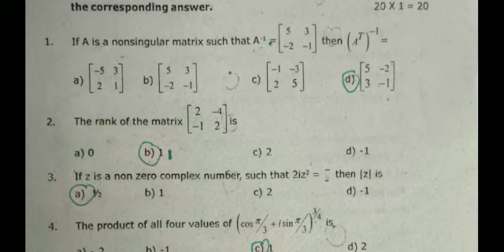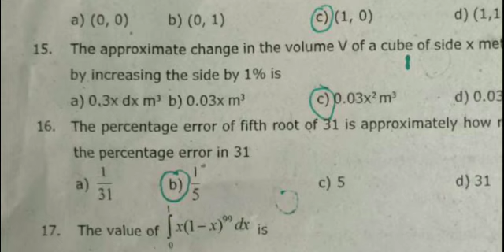Std 12 Half yearly exam 2022-23 Maths one word solutions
Video from Marirajan